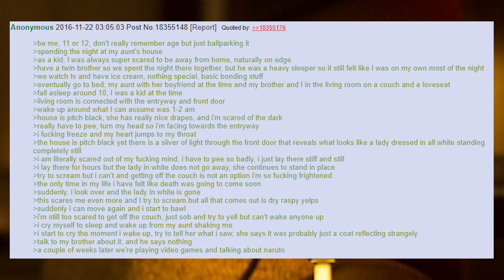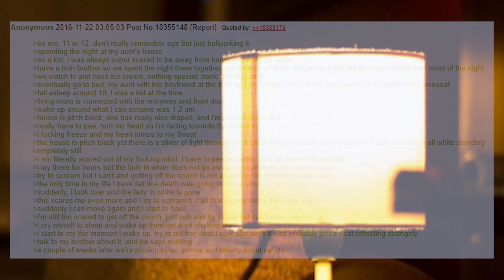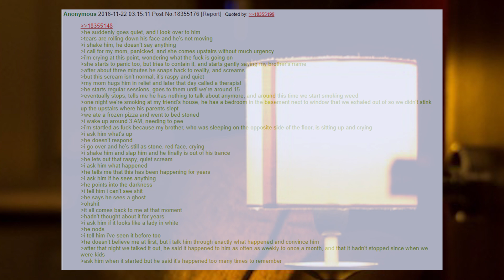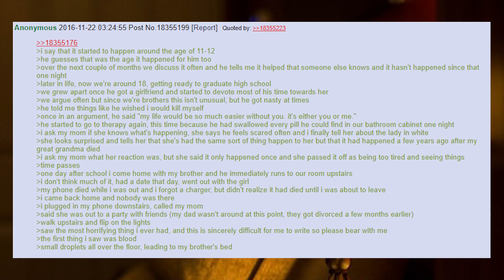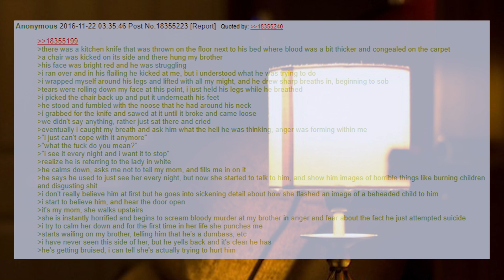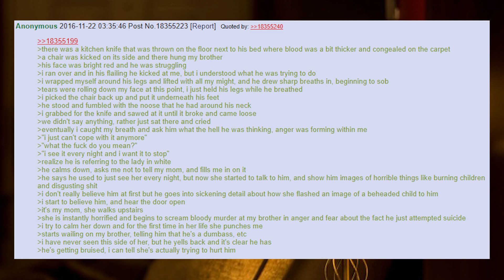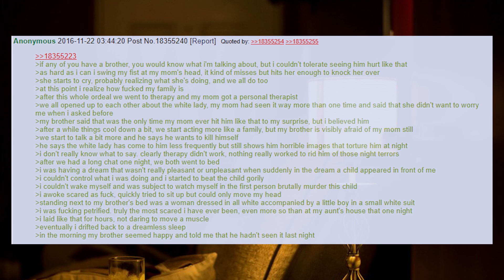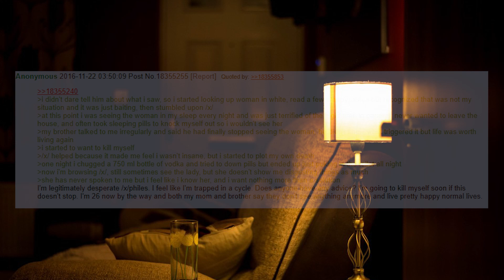The woman in white - 4Chan /x/ Greentext Story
Anon and his family have been getting reoccurring visions of a woman in white who pushes their family to the brink of collapse.

Want more spooky stuff? Links to my other social media platforms.

                   Sauce of stuff used in video